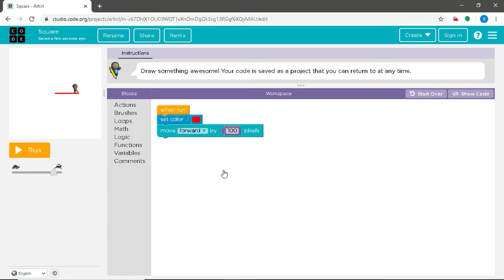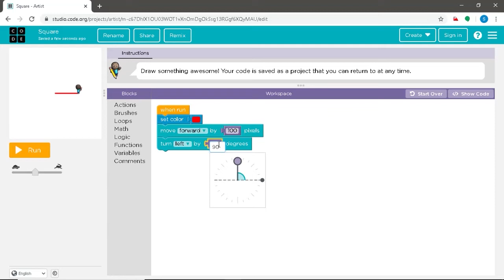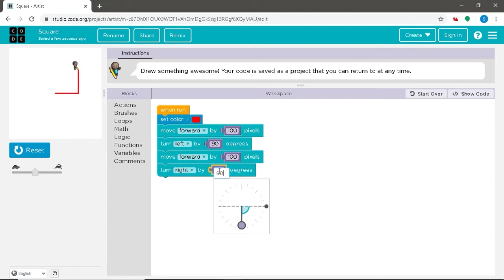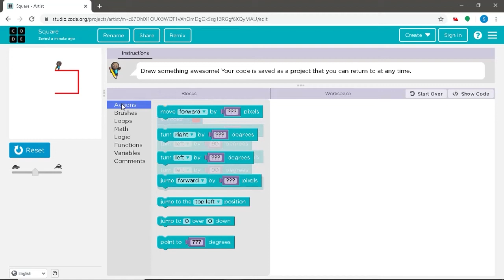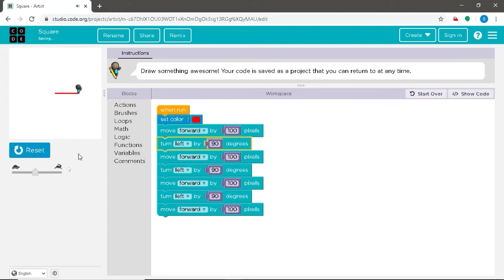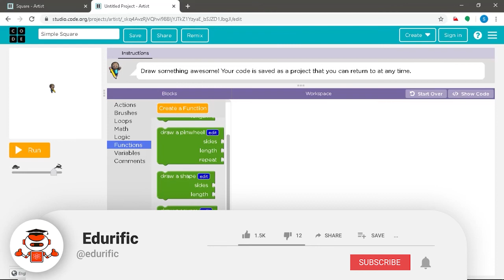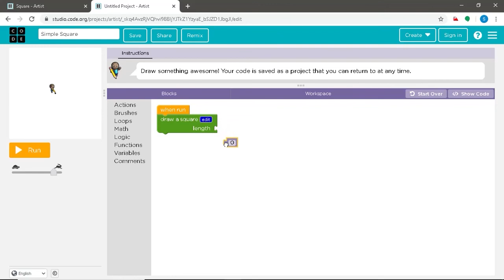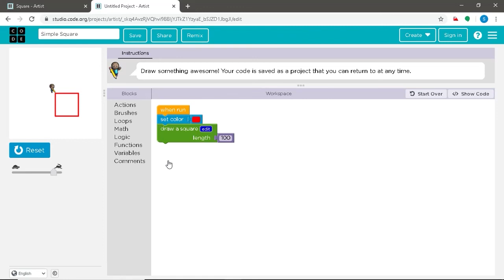Artist Lab Tutorial 2 : Simple Project using Blocks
In this tutorial, we will do a Simple Project using specific Blocks of Artist Lab on Code.org platform. It will help you get a better knowledge of how to utilize the Toolbox and the Workspace. After watching the video, you’ll have a better knowledge of the code aspect of the Artist Lab.

Almost no schools taught mathematics during the Industrial Revolution. Widespread unemployment followed until schools added Mathematics to the curriculum.

Today, in the computer age, less than 1% of schools teach coding in early childhood. The result, a major gap in the requirements of the new world and our children’s skills.

Edurific prepares kids 6-14 for this new world. Kids learn fundamentals of coding--logic, structure, sequence, and algorithmic thinking--to generate creative outcomes eg animations and apps.

All classes are taught Live 1:1 Online in the comfort of your home by Top 99.9th percentile of certified teachers.